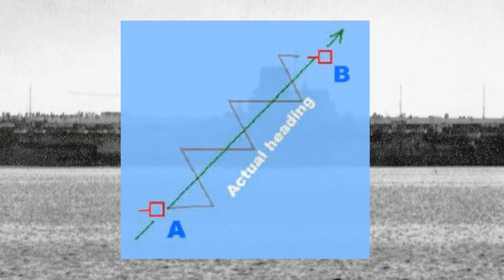The Most Massive (And Useless) Battleship Ever | The Yamato-class | History in the Dark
The Yamato-class battleship, built and launched by the Imperial Japanese Navy during World War II, was the largest class of battleship ever created.

While impressive in scale and design, the Yamato and her sister and half-sister Musashi and Shinano, stand historically as lessons that size just is not everything. Ultimately they would not give Japan the advantage they were hoping for in the war and all three ships would be sunk before Japan surrendered in 1945.

But let's shed some light on the topic of the Yamato, as it's interesting to discuss what might have been had tactics and technology been a little different.